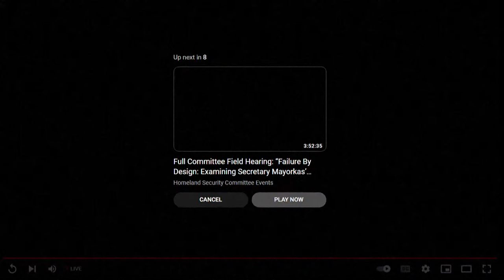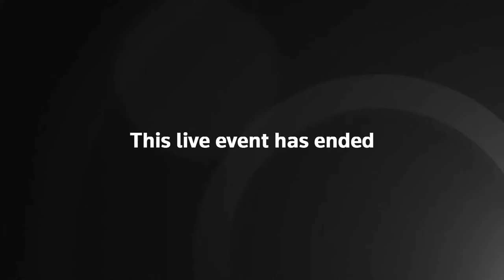LIVE: US House hearing on UFOs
U.S. House of Representatives Oversight & Accountability Committee's National Security, the Border, and the Foreign Affairs Subcommittee conducts a hearing titled 'Unidentified Anomalous Phenomena: Implications on National Security, Public Safety, and Government Transparency.'